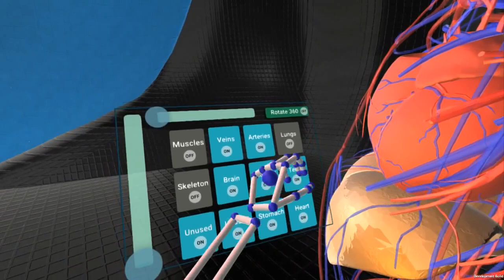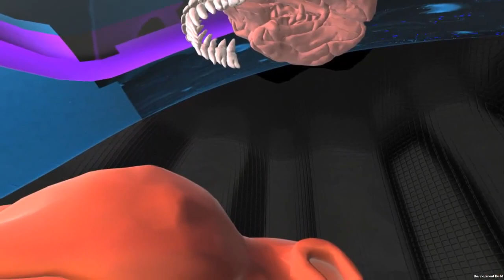Body VR -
Body VR - A virtual reality human body explorer produced by REM Studios.
LeapMotion and Oculus Rift.